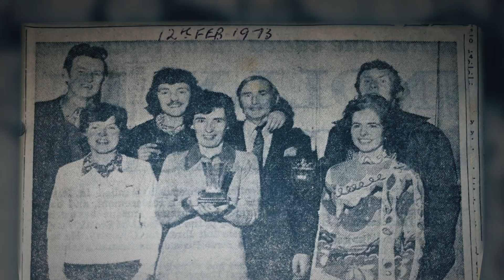Scottish Badminton - Profile/Celebration film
Profile/Celebration film
Cairn Production
09:17
In producing this video, our goal was to illuminate the vibrant community of badminton across Scotland, showcasing the sport's power to connect individuals across generations, foster competitive spirit, and promote physical and mental well-being. Through a tapestry of stories ranging from local clubs reviving the sport in small towns to national ambitions on the world stage, we sought to highlight badminton's inclusivity, its role in community building, and its potential to shape futures.

Approach and Techniques:
Diverse Perspectives: By featuring a wide range of voices—from beginners to veterans, from those seeking social connections to those with competitive ambitions—we aimed to present a holistic view of badminton in Scotland. This approach underscores the sport's accessibility and appeal to people of all ages and skill levels.

Storytelling Through Location: We strategically chose to film in various locations, from Fraserburgh to Glasgow and Perth to Skye, to visually and narratively express the sport's widespread presence and significance in Scotland. This geographical diversity not only showcases the sport's reach but also the unique stories and communities within each setting.

Focus on Community and Social Bonds: Highlighting the communal aspect of badminton, we showcased how clubs serve as social hubs where friendships are forged, and support networks are formed. This focus aimed to attract viewers who might be looking for a sense of belonging or ways to engage with their community.

Emphasis on Personal Growth and Health: Through the testimonials of individuals who have found badminton to be a source of joy, physical fitness, and mental relief, we aimed to communicate the personal benefits of participating in the sport. This narrative element is designed to inspire viewers to consider badminton not just as a hobby but as a vehicle for personal development.

Considerations:
Inclusivity: It was crucial to ensure that our portrayal of the badminton community was inclusive, representing players from various backgrounds and skill levels. This inclusivity aims to welcome potential players who might not see themselves as athletes or who may be hesitant to try a new sport.

Highlighting Volunteers and Coaches: Recognizing the pivotal role of volunteers and coaches in nurturing the sport at the grassroots level, we aimed to celebrate their contributions, hoping to encourage more individuals to get involved in coaching or supporting local clubs.

Balancing Competitive and Recreational Aspects: We carefully balanced the competitive and recreational aspects of badminton, illustrating that while the sport offers pathways to high achievement, it also provides opportunities for casual play and enjoyment.

Promoting Long-Term Engagement: By showcasing the longevity of participation in badminton—from those just starting to lifelong players—we aimed to illustrate the sport's enduring appeal and the long-term benefits of staying active through badminton.

This video serves as a compelling narrative that celebrates the spirit of badminton in Scotland, aiming to ignite interest among viewers, encourage community engagement, and inspire the next generation of players. Through this project, we hope to contribute to the growth and vitality of badminton, fostering a community where everyone feels welcome to play, compete, and thrive.